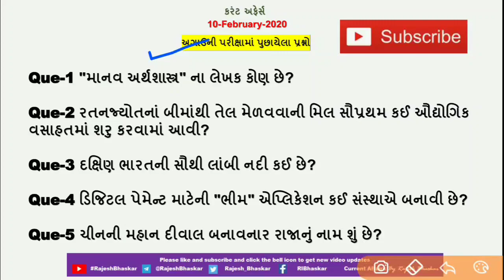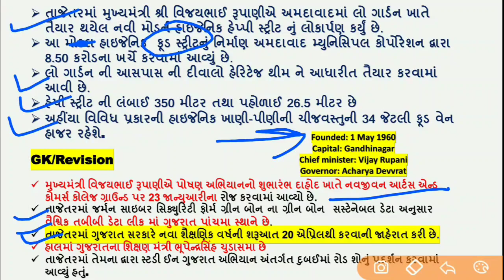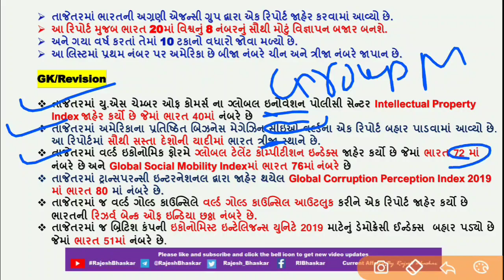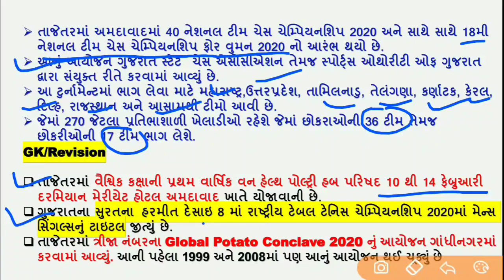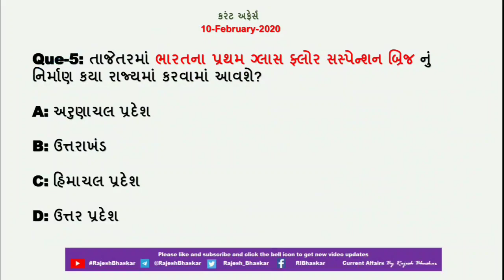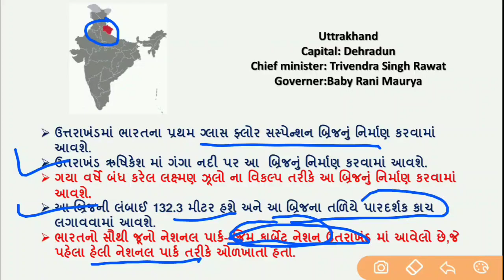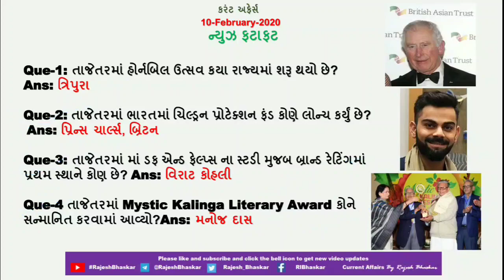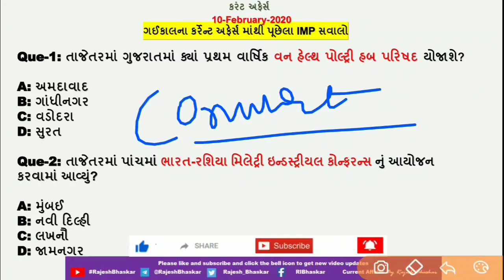Current Affairs in Gujarati- 10 Feb 2020 by Rajesh Bhaskar |GK in Gujarati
તાજેતરમાં મુખ્યમંત્રીશ્રી વિજયભાઈ રૂપાણી ગુજરાતમાં કયા હેપ્પી સ્ટ્રીટ નું લોકાર્પણ કર્યું છે?

તાજેતરમાં કયા દેશની સેનાને દુનિયાનો પ્રથમ બુલેટપ્રૂફ હેલ્મેટ બનાવ્યું છે?

તાજેતરમાં ગુજરાતમાં કઈ જગ્યાએ 40મી નેશનલ ટીમ ચેસ ચેમ્પિયનશિપ 2020 નો આરંભ થયો છે

10 February Current affairs 2020

CurrentAffairs2019
CurrentAffairs2020

Link for Credit Card Payment App